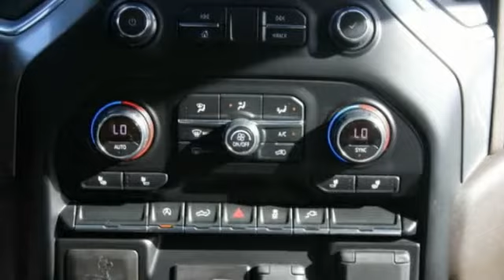2020 Chevrolet Silverado 1500 St. Louis Missouri P11537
2020 Chevrolet Silverado 1500 4WD LT Crew Cab

Weiss Toyota
11771 Tesson Ferry Rd.

Recent Arrival! The Weiss Promise Limited Lifetime Powertrain Warranty is Available On Most All PreOwned Inventory! Ask Dealer For Details.brbrBlack 2020 Chevrolet Silverado 1500 LT EcoTec3 5.3L V8 4WD 8-Speed Automatic CARFAX One-Owner.brbrContact Sales Department to lock in your internet price! Weiss Toyota of South County is located at 11771 Tesson Ferry Rd in St. Louis MO 63128.